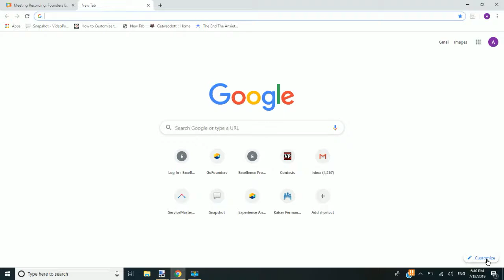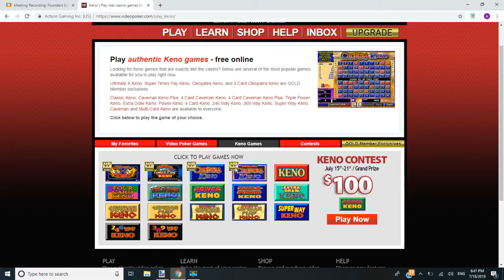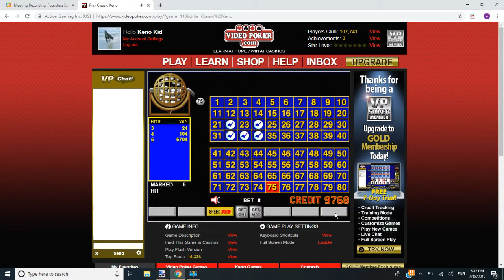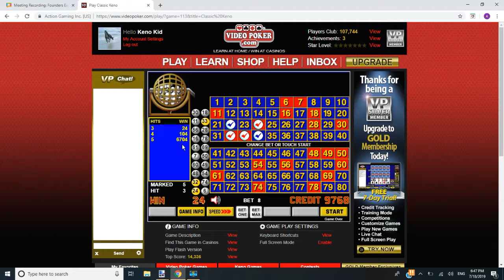Como se juega Keno estilo casino gratis